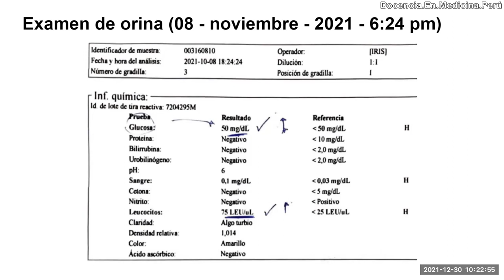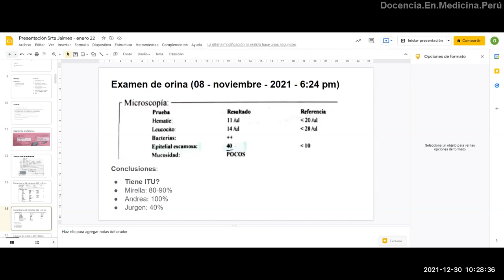Analizando el examen químico de orina antes del sedimento - PodCast 30 dic 2021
Para discernir que un(a) paciente pueda tener una infección urinaria (alta o baja) debemos analizar exhaustivamente el examen completo de orina, incluyendo el examen químico y tomando en cuenta las células epiteliales. Todo en el contexto de un paciente síntomas urinarios o sin ellos.